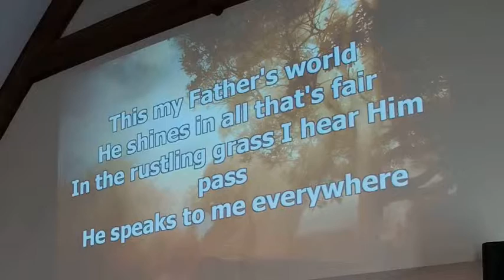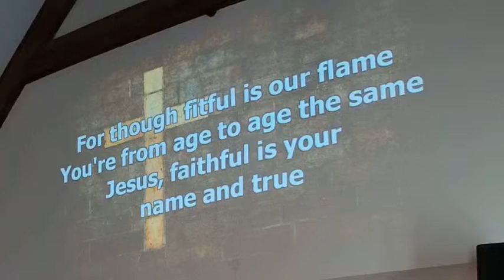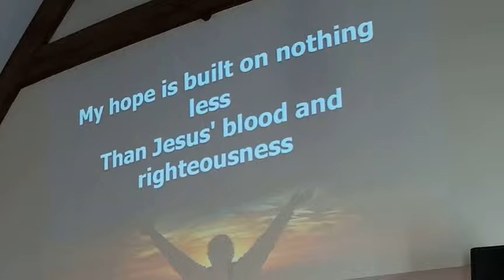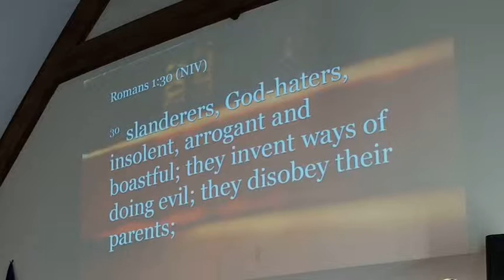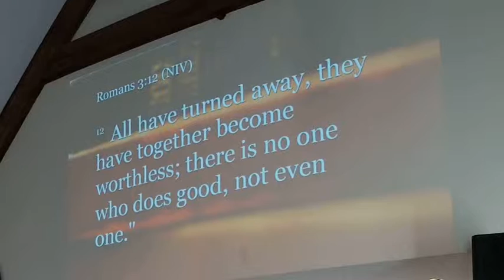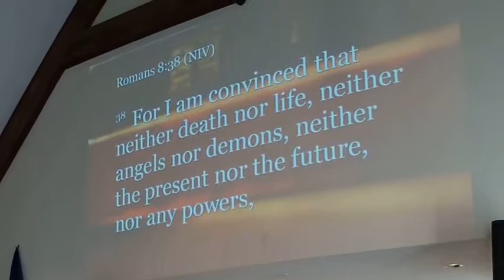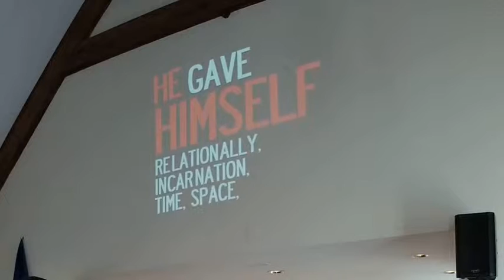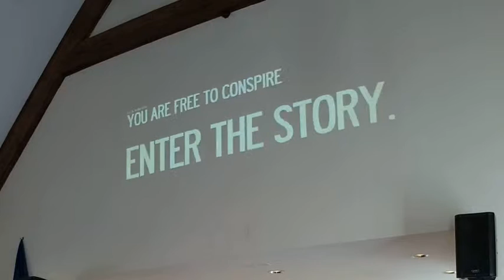Worship Service, 11/27/16